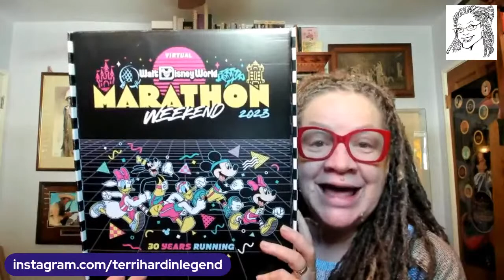TERRI HARDIN -AMA Burt Bacharach, 1950-2023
Today is Ask Me Anything Friday and it will be a short one.  This is the time you can ask me any questions you may have that I can answer.  PLUS Can you guess what theme this AMAZING COMPOSER created that is my absolute favorite?